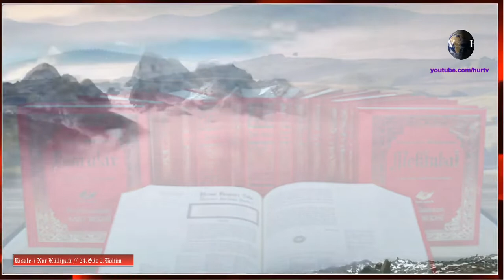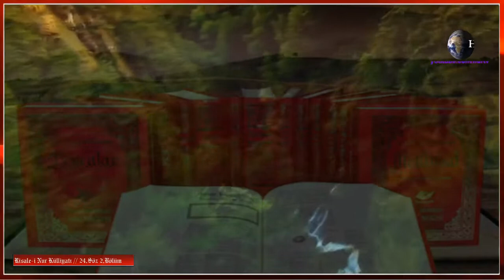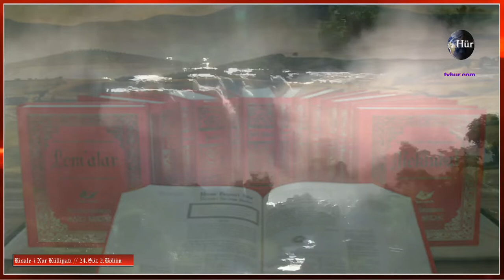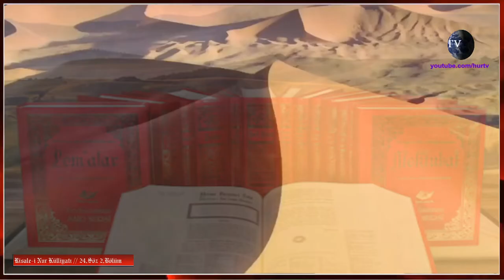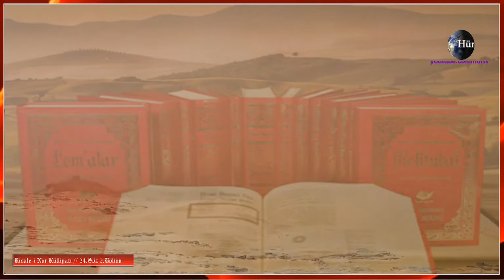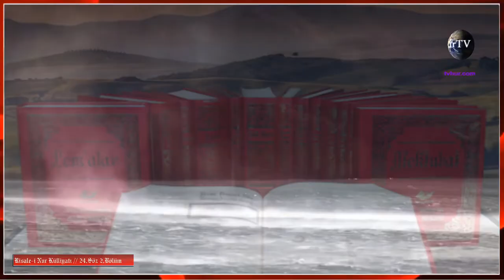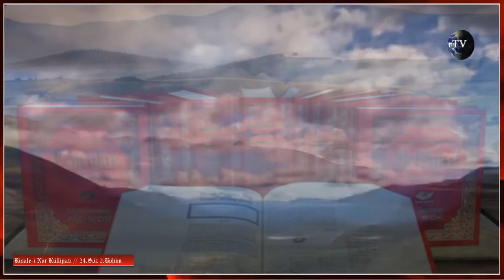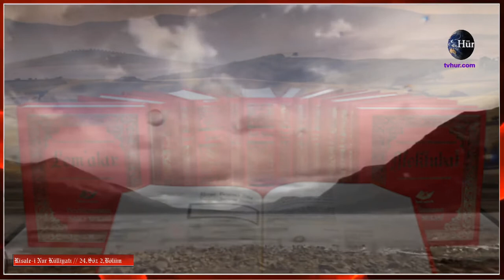24.Söz 2.Bölüm "Sözler" RİSALE-İ NUR KÜLLİYATI {İzle!.. Dinle!..}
Bu tarz proğramları beğendiyseniz
SESİMİZİN DAHA GÜR ÇIKMASI & DAHA ÇOK KİŞİYE ULAŞMAMIZ İÇİN